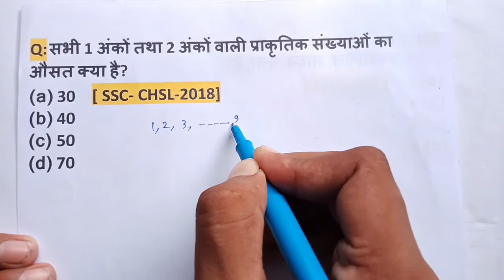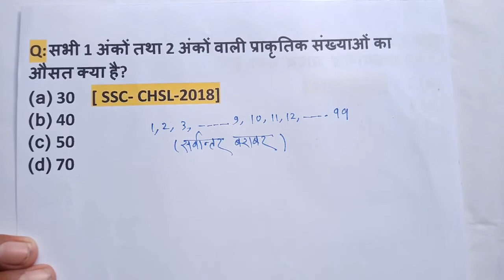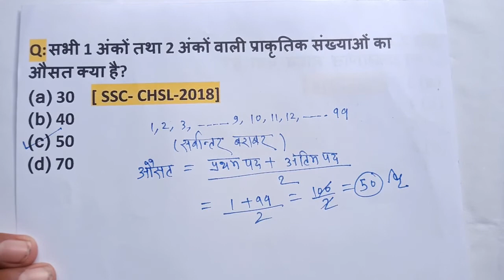औसत (Average) | Most Important Questions for All Exam | By Z.A. Sir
Hi,

Z.A. Sir